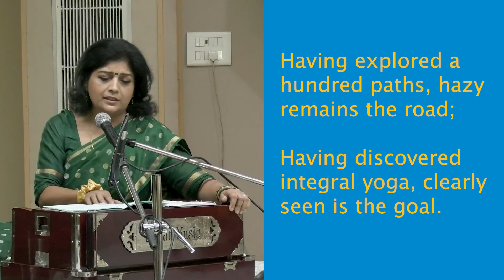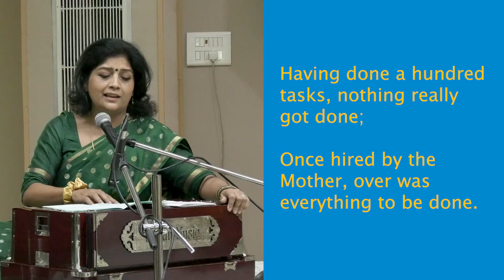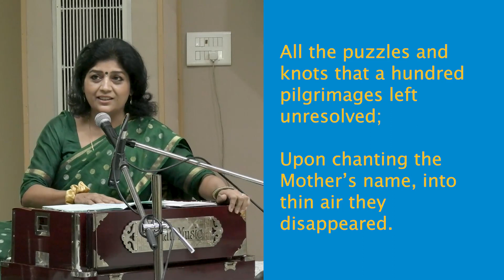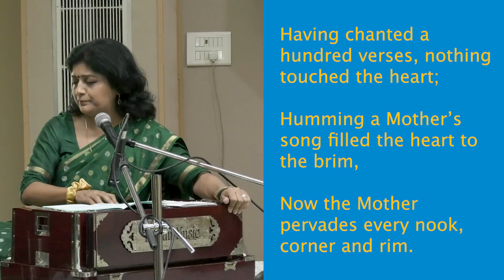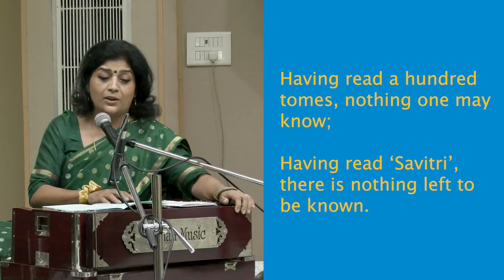Maa ko na dekha to… If one hasn’t seen the Mother, nothing at all one has seen | Mithu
In this musical offering in the Sufi style, Mithu Pal talks about the all-encompassing character of the Mother, even the glimpses of her View, Light and Love leave nothing else to be desired.